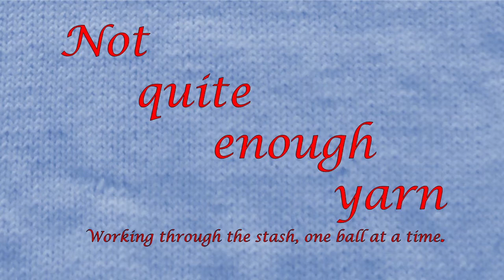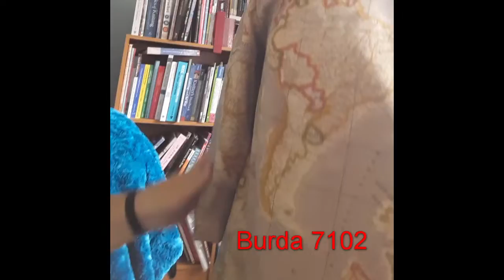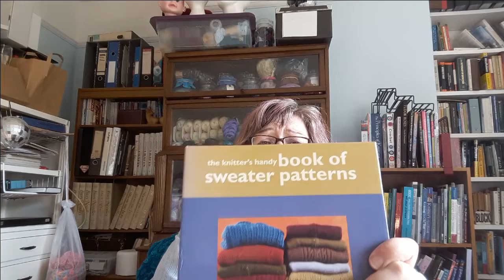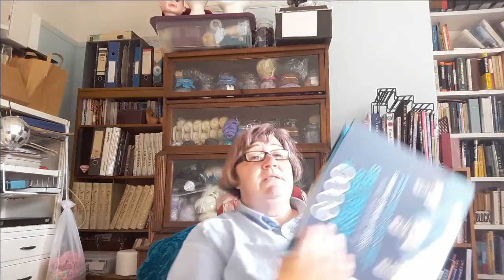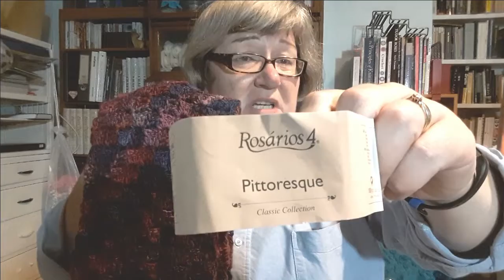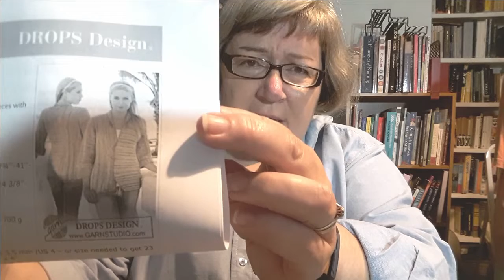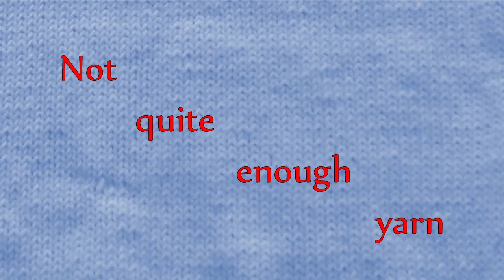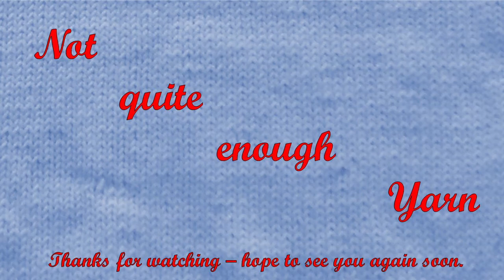Get Happy - Episode 5 of "Not Quite Enough Yarn"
“Get happy”

Welcome to the fifth episode of “Not Quite Enough Yarn”, about Knitting, Crochet and other yarn crafts, in which I give away yarn as prizes, show a bit of sewing and combined sewing/crochet, and talk about my new love – corner to corner crochet.

This is the story of my attempt at a year long yarn diet, working my way through the stash, but without enough of each single colour to make a sweater.

Ravelry.com username: Lahlah

Twitter and Instagram usernames: @knittingordeath

Yarns:
Handmaiden Casbah
Araucania Ranco Sock
Araucania Ulmo
Drops Muskat
Debbie Bliss Rialto Aran
Drops Big Merino
John Arbon Textiles Merino Laceweight